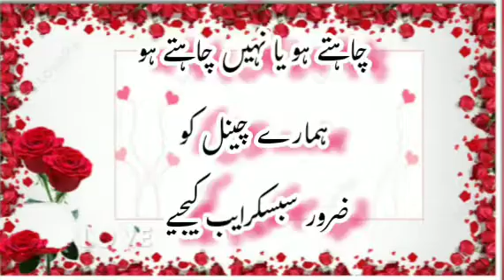funny jokes funny vedio مزاحیہ لطیفے دلچسب لطیفے اردو لطیفے